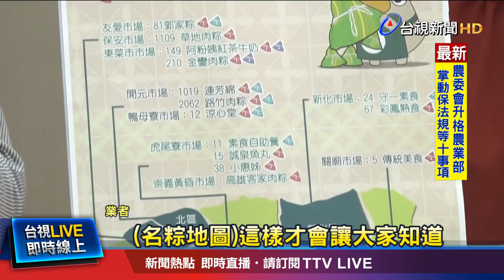端午應景吃粽 百元鮑魚干貝粽搶商機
為了因應即將到來的端午節，台南市府整理出一份「名粽地圖」，從最便宜的17元一口粽，到最貴的100元鮑魚干貝粽，通通應有盡有，總計26處市場，45個攤商參加，就要讓民眾，能夠一次買到各種粽子，也讓業者趁勢，迎接商機。